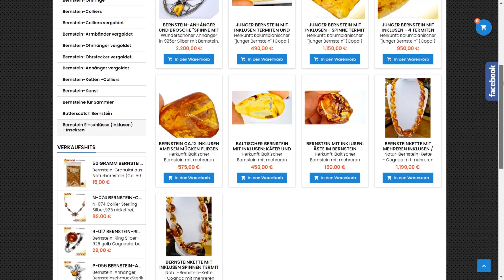Bernstein Einschlüsse - Inklusen SELTEN & WERTVOLL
Einmaliger Fund: 99–100 Millionen Jahre alter Bernstein mit DINO/ VOGEL?
Im Video zeigen wir Ihnen Bernstein Einschlüsse (Inklusen) Insekten - sehr selten & Wertvoll.
Sie sind die Millionen Jahre alten Abbilder der versteinerten Fauna und Flora. Im versteinerten Harz sind Inklusen aus dem Baltikum, Kolumbien und Myanmar perfekt konserviert.
Fossilien und Bernsteineinschlüsse sind das Abbild des Lebens vor Millionen von Jahren. Die Betrachtung von Bernsteineinschlüssen unter dem Mikroskop ist wie eine Reise in die Vergangenheit, in eine weit entfernte Welt. Wir betrachten Bernsteineinschlüsse als eine Art Schnittstelle zwischen den Welten.

Man glaubt, sie würden noch leben. Es ist stets ein Erlebnis sie unter dem Mikroskop zu betrachten. Selbst eine Mücke oder Fliege zieht jeden Betrachter in ihren Bann.

Bernstein Einschlüsse:
NUR jeder 10.000. Bernstein besitzt „Einschlüsse“, wie:
• Blüten, Blätter, Samen, Nadeln, Koniferen, Grashalme, Baumrinde, Moos, Erde und anderes organisches Material wie z. B.: Ast im Bernstein
• Spinnen, Pseudoskorpione, Ameisen, Flöhe, Mücken, Fliegen, Tausendfüßler, Wespen, Bienen, heute nicht mehr vorkommende Ur-Insekten und andere Kleinlebewesen u. v. a. m.

🏰Bernstein-Museum in Nürnberg
Tucherstr 28, Nürnberg

Es wurde uns freuen, wenn Sie einen Like hinterlassen.
Es kommen bald neue und interessante Videos zum Thema Bernstein.
Wir wünsche Ihnen einen schönen Tag.
Wir sehen uns im nächsten Video oder im Bernstein-Museum in Nürnberg wieder!

🏰Copyright Video:
Wir danken YouTube Chanal "Nature Video"  &  "Natural History Museum" für die Unterstützung.